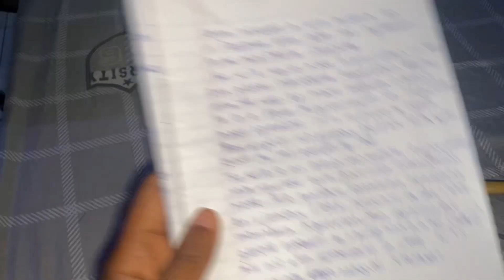UNI DAIRIES: LAST DAYS OF SCHOOL+ EXAM WEEK+ FINAL EXAMS🤍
Welcome to another video loves, Don’t forget to watch in 1080p❤️❤️

I’m finally done with exams and I have a vlog for y’all